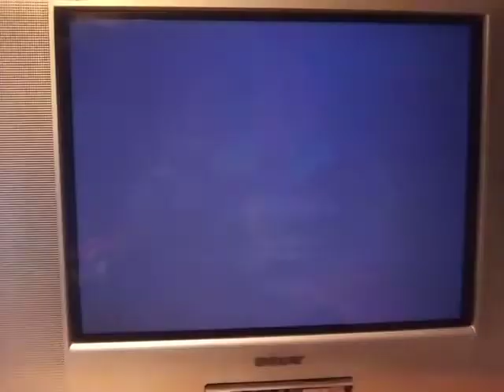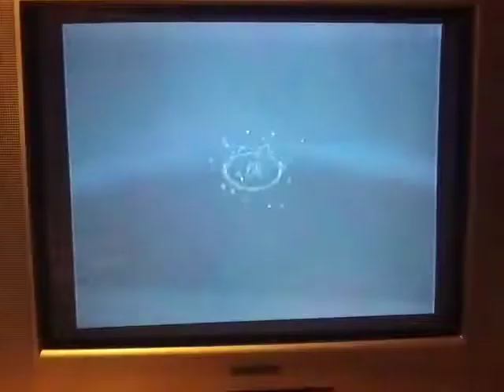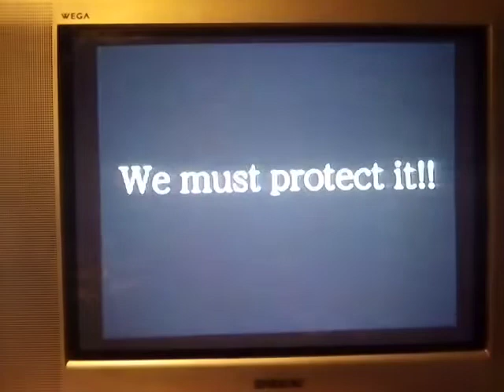PSX Startup SCPH-9001 Rival Schools united by fate